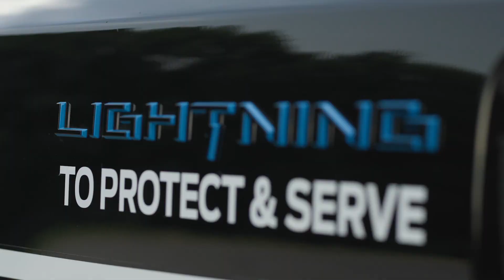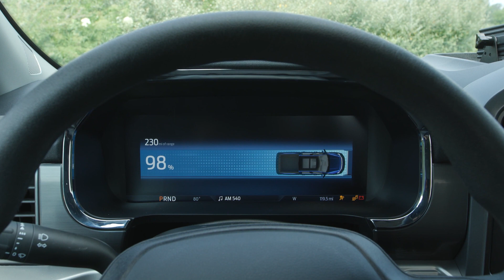Overcoming Obstacles: Owning an EV in an Apartment Building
A Listener Writes, If I live in an apartment can I own an EV.  There are challenges here but also solutions, Lets Talk about it.

Video footage of the Hyundai Kona EV , Ford F150 lightning Police truck, Ford F150 lightning and Production line and others.

This Pod will walk you through all the The ways you can have an EV in an apartment building from an owners perspective, although it will help Managers as well.
An electric vehicle in an apartment building is a great way to reduce your environmental impact and save money on your monthly expenses. We'll discuss the different types of apartment buildings that allow EVs and how to get started with the process of purchasing your EV. Watch this video to learn more about owning an electric vehicle in an apartment building and to get started on your journey to reducing your environmental impact!

For More great Canadian EV content check out the EV Revolution Show @EVRevolution
For EV Owner Community check out the Electric Vehicle Society @ElectricVehicleSociety
Interesting News: FLO is adding 2000 DC fast charging ports in Canada!

: This company sells a range of top quality EV adapters including the upcoming NACS to CCS1. They are currently CE(Europe) certified and are in the process of getting the New UL certification. (Who knew UL had not set the specs yet!)